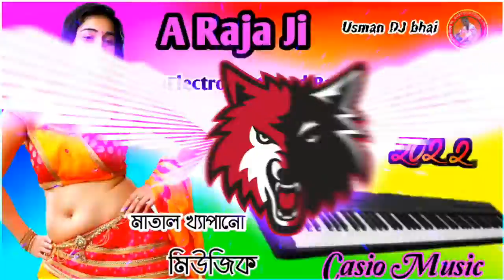A Raja Ji (Casio Music)__Electro Fast Hard Bass Dj Music 2020__ Dj Usman DJ bhai...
sad gane

sad gana

sad gangster

sad gangster quotes

sad gang

sad gangster songs sad song download

sad gan hindi

sad gan video

sad gan new

↓সং অডিও গান

হিন্দি স্যাড গান অডিও স্যাড সং গান এমপিথ্রি স্যাড সং গান এইচডি the sad song gane স্যাড গান ডাউনলোড হিন্দি স্যাড গান ডিজে desi gana sad song স্যাড সং গান দাও স্যাড সং গান দুঃখের বাংলা স্যাড গান দাও

the sad song gana স্যাড গান ডিজে

স্যাড সং গান ডাউনলোড

sad se gane

স্যাড গান দাও

স্যাড গান দিন

স্যাড সং গান দাও হিন্দি

হিন্দি স্যাড গান দাও sad song dj dj gana sad song

di concnd nona
dj sad gana

dj gane sad song punjabi

স্যাড গান নিউ

স্যাড সং গান নতুন

স্যাড সং গান নিউ ডিজে

স্যাড সং গান পাঞ্জাবি

স্যাড সং গান ফুল এইচডি

স্যাড গান বাংলা

সং গান বাংলা

স্যাড বাউল গান

স্যাড বেঙ্গলি গান

সং বাউল গান

সং বইয়ের গান

sad boy gang

sad boy gang signs nepeBon

sad boy gang signs traduction francais sad boy gang signs letra

sad boy gangsta

sad boy gangs signs legendado

স্যাড গান ভিডিও

সং ভোজপুরি গান

সং ভিডিও গান দাও
সং ভাওয়াইয়া গান স্যাড রোমান্টিক গান

সং রঙ্গবতী গান

so sad gane

স্যাড সং গান

স্যাড সং গান হিন্দি

স্যাড সং গান ডিজে

স্যাড সং গান 2021

স্যাড গান হিন্দি

সেড হিন্দি গান

new sad song 2201 sad song gan 2021

gandhi 2 sad song

aashiqui 2 sad song gane aashiqui 2 sad song gana
Usman DJ bhai

আমার সমস্ত রেসলার গায়ক এবং মিত্র কির অনুমতি নিয়ে ভিডিও প্রকাশ করি

কার ও যদি আমাদের ভিডিওতে সমস্যা হয় তবে
সরাসরি যোগাযোগ করবেন

New dance HD video audio DJ upload coronavirus

বাংলা হিন্দি অডিও ভিডিও ডান্স আপলোড করা হয়

মধুখালী ডান্স গ্রুপ সমস্ত ডান্স গ্রুপ ভাড়ায় পাওয়া যায় যোগাযোগ নাম্বার / ৮৫০৯৫০৮১৯৪ /

অডিও মিক্স ডিজে উসমান

সমস্ত মাভসেট ভাড়া পাওয়া যায়

আমার চ্যানেলের নতুন নতুন নিউ ডিজে গান পাওয়া যায়
আমার চ্যানেলে অডিও ভিডিও পাওয়া যায়

নিউ অডিও ভিডিও ডান্স আপলোড করা হয়

আমার সঙ্গে সরাসরি যোগাযোগ করতে পারেন যোগাযোগের মোবাইল নাম্বার / ৮৫০৯৫০৮১৯৪ / 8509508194
কেউ যদি ডিজে গান শিখতে চান যোগাযোগ করতে পারেন

বাংলা গান ভোজপুরি হিন্দি গানা লুট করা হয়

Usman DJ recording sound
উসমান ডিজে রেকর্ডিং সাউন
কম্পিটিশন
উসমান ডিজে ভাই রেকর্ডিং সাউন
বেঙ্গলি ডিজে মিউজিক
Dj Audio video
Usman sound
Usman DJ bhai
Usman DJ sound
Usman recording
DJ competition remix
Competition DJ music

নতুন নতুন বাংলা হিন্দি গান দিয়ে থাকি

ভোজপুরি বাংলা হিন্দি আপলোড দিয়ে থাকি

কন্টাক্ট নাম্বার হোয়াটসঅ্যাপ

নিউ ডিজে গান আপলোড দেয়া হয়

যেকোনো সময় তার জন্য যোগাযোগ করতে পারেন

আমার কাছে সবই পাওয়া যায়

যোগাযোগের মোবাইল নাম্বার